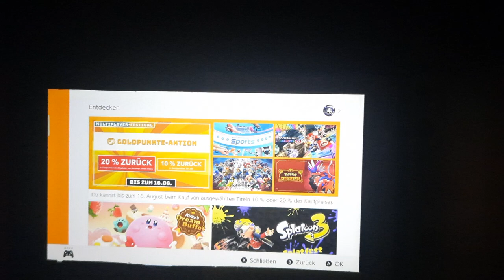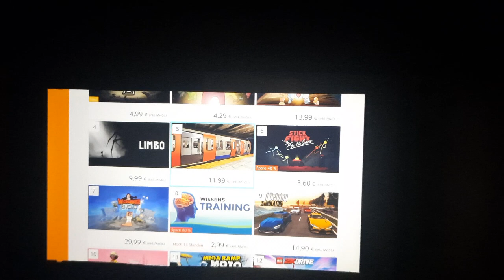Switch Softwarecharts alle Spiele und exklusiv als Download